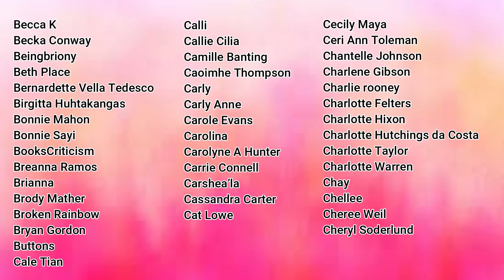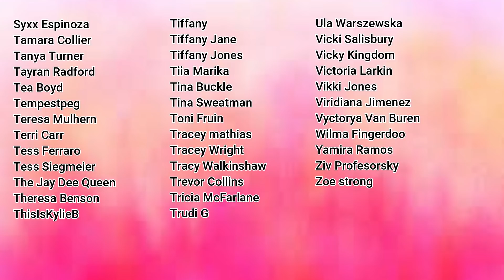THE BEST NUDE LIPSTICKS SWATCHED | MAKEMEUPMISSA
Oh hey frens lets look at nudes :p I only realised when I sat to film that all my fav nudes bar one are drugstore woohoo!
LIPSTICKS MENTIONED
MAC FLESHPOT
have they actually discontinued this i'm furious
RIMMEL LATTE TO GO
MAYBELLINE TEASE GLOSS
MAYBELLINE 981
MAYBELLINE 710
also out of stock? what's the world coming to
WETnWILD NOODIE PATOOTIE
NYX FETISH
MUA TLC LIP LINER